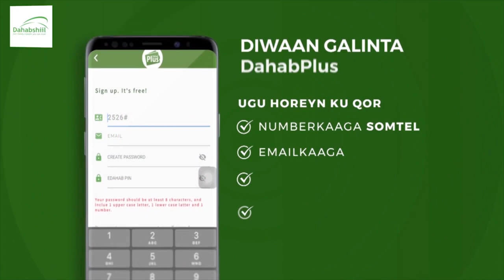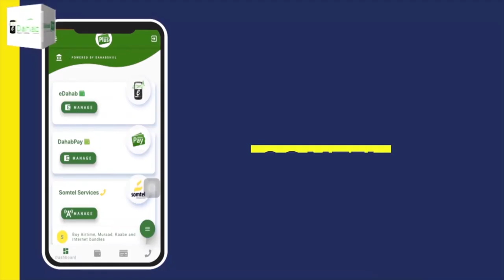Xidhiidhka kubada cagta Somaaliyeed oo sheegay in ay sharci daro tahay warka kasoo yeedhay...